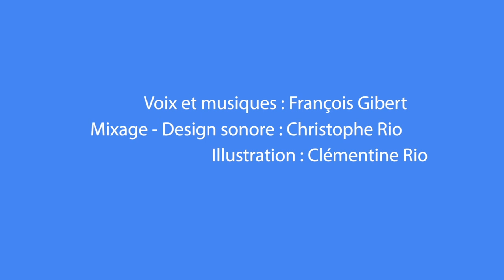La grenouille qui veut se faire aussi grosse que le boeuf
La grenouille qui veut se faire aussi grosse que le boeuf. Histoire d'une grenouille prétentieuse pense qu'elle peut égaler la taille du boeuf.
Une fable de La Fontaine à la manière d'Histoires pour les Oreilles.
La grenouille qui veut se faire aussi grosse que le boeuf une fable de Jean de La Fontaine